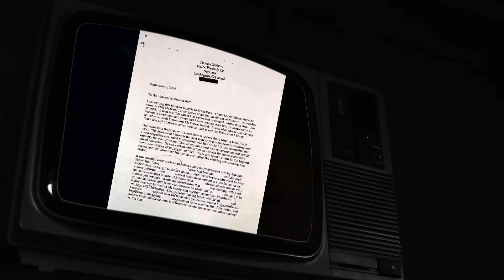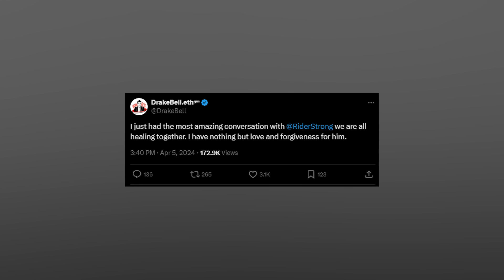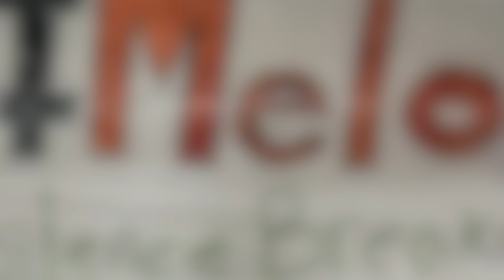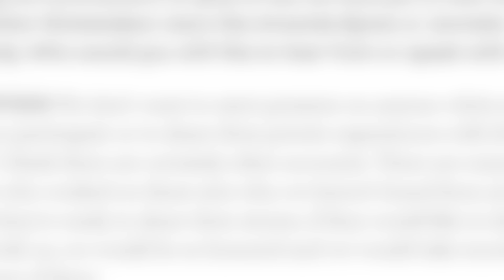As consequências de QUIET ON SET: O que aconteceu depois?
@Fefocaires em TODOS os lugares! 😉

Esse vídeo é pra falar sobre as consequências do documentário QUIET ON SET: The Dark Side of Kids TV, que aborda os acontecimentos chocantes e abusivos no set das nossas séries favoritas da Nick.

GATILHOS
Esse vídeo trata sobre temas sensíveis e que podem ser um gatilho pra você.
Assuntos: p3d0, abus0s, ass3dio, m4chism0.

CAPÍTULOS
Introdução: 00:00 - 01:14
A repercussão das falas do Drake Bell: 01:15 - 03:38
Novas acusações contra Brian Peck: 03:39 - 04:31
Reunião entre mãe e filho: 04:32 - 05:54
O problema Dan Schneider: 05:55 - 07:06
Preconceito nos sets: 07:07 - 09:30
Entrevistado arrependido: 09:31 - 10:43
Novas leis surgindo: 10:44 - 12:49
Novos episódios de Quiet On Set: 12:50 - 13:44
Chegada do documentário no Brasil: 13:45 - 14:31

CRÉDITOS
Roteiro: Lauan Britto e Fefo Caires.